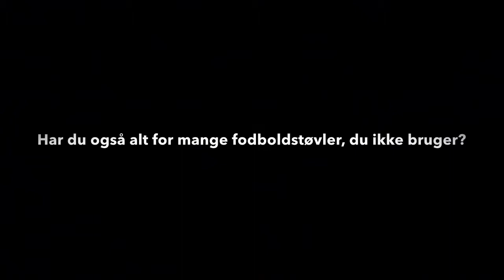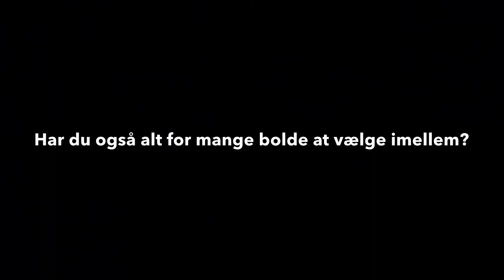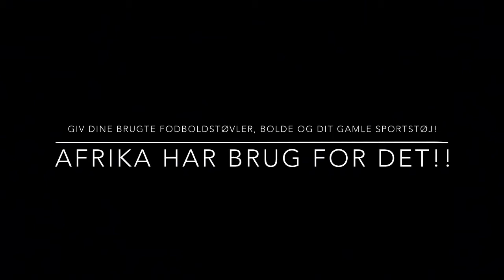projektmagerne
Projektmagerne har lavet en lille genbrugsfilm